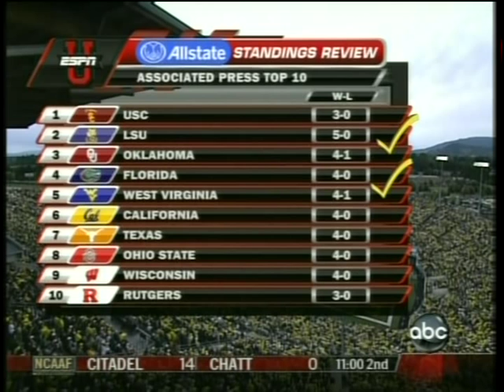2007 #6 Cal Golden Bears vs. #11 Oregon 4th Quarter Part 2 (Second Half 3 of 3)